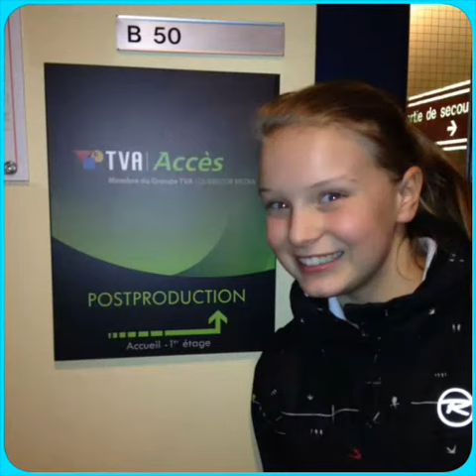soflane laliBerte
Mahmoud hjaze soflane laliBerte